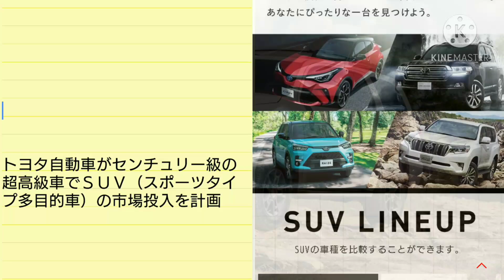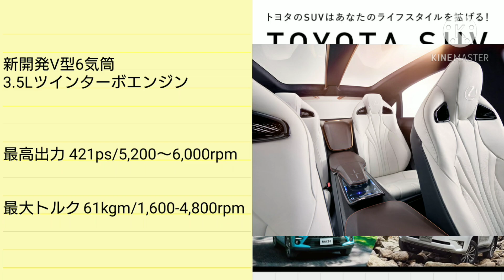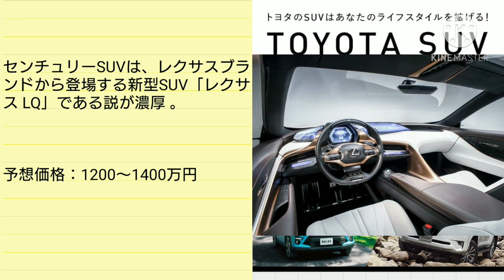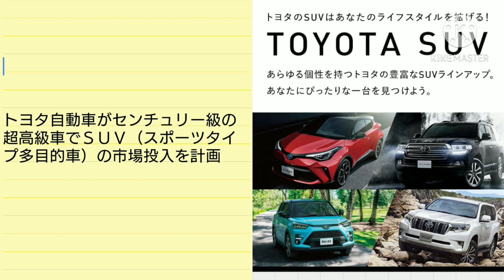トヨタがセンチュリー級の超高級SUVを発表！内外装、スペック、価格を紹介！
トヨタ自動車が新型センチュリー級の超高級車の新型SUV車の市場投入を計画していることが判明。

新型ハリアー、ヤリスクロス、新型ソリオ、新型ノート、新型ヴェゼル、新型N-BOXなどの新車情報、試乗車を紹介。